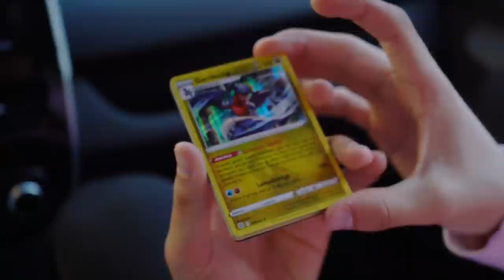HO SPAVENTATO SESPO CON INSETTI IN AUTO!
HO FATTO UNO SCHERZO A SESPO METTENDO INSETTI IN AUTO, DELLE BLATTE! CHE RISATE, SI è SPAVENTATO TANTISSIMO E IO HO RISO TANTISSIMO, NON L'HO MAI VISO AVER COSI TANTA PAURA

grazie a @_mattiacaccia_ per le riprese!